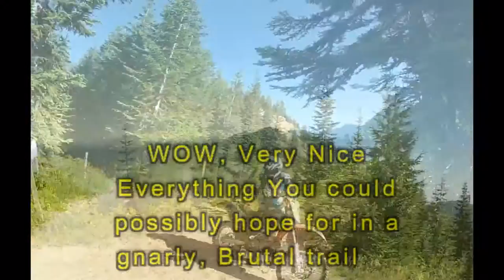Bishop Ridge Punsihment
Know before you go.  This is an expose'  of the Bishop Ridge Trail.  It is Delightfully, Relentlessly, punishing, brutal and gnarly.